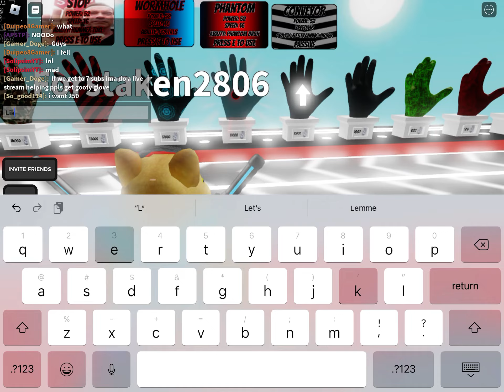Get me to 7 subs!